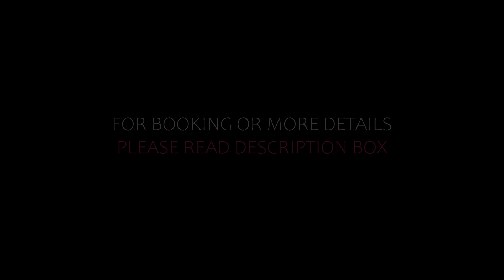Top 5 Recommended Hotels In Metajna | Best Hotels In Metajna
Queries Solved:
1) Top 5 Recommended Hotels In Metajna
2) Top 5 Hotels In Metajna
3) Top Five Hotels In Metajna
4) Top 5 Romantic Hotels In Metajna
5) 5 Best Hotels For Couples In Metajna
6) Hotels In Metajna
7) Best Hotels In Metajna
8) Top 5 Luxury Hotels In Metajna
9) Luxury Hotel In Metajna
10) Luxury Hotels In Metajna
11) Luxury Stay In Metajna
12) Top 5 4 Star Hotel In Metajna
13) Best 4 Star Hotel In Metajna
14) 4 Star Hotel In Metajna

Track Title: Subway Dreams
Artist: Dan Henig